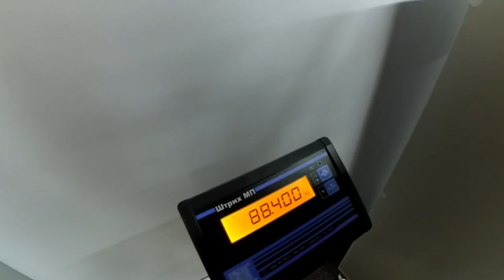ТРАНСФОРМАЦИЯ. 42 ГОДА (ЧАСТЬ 2). СПОРТИВНЫЙ ДЕД.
Трансформация тела в 42года,набор веса,наращивание мышц.Питание для набора веса,упражнения для увеличения массы тела.Упражнения для грудных мышц,жим лежа на наклонной скамье,жим лежа на горизонтальной скамье,хаммер сидя.Упражнение для трицепса,французкий жим стоя,жим стоя к низу в блоке.Упражнение для пресса,скручивания лежа,планка.